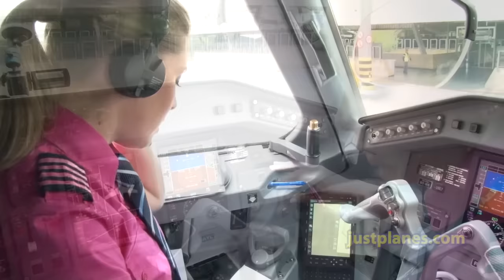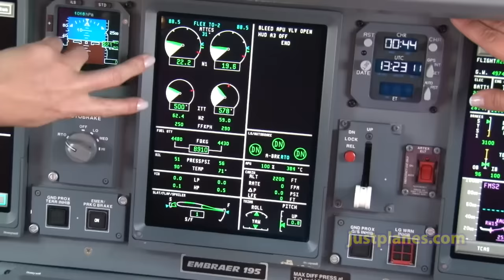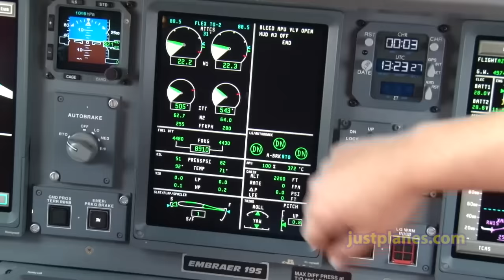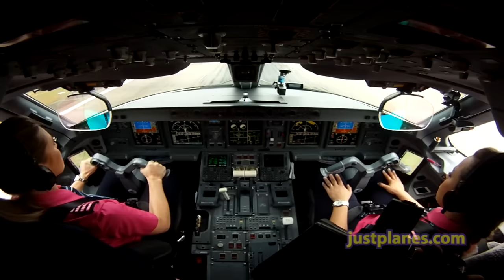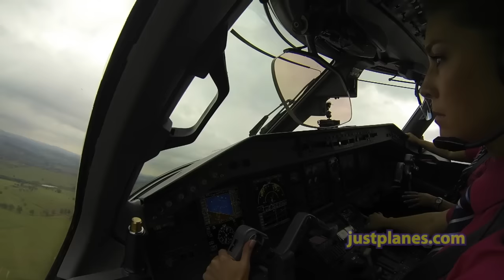Caroline & Larissa pilot the Embraer E-195 out of Campinas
JustPlanes is in the Cockpit of the AZUL AIRLINES Pink Embraer 195 en route from Campinas to Recife.